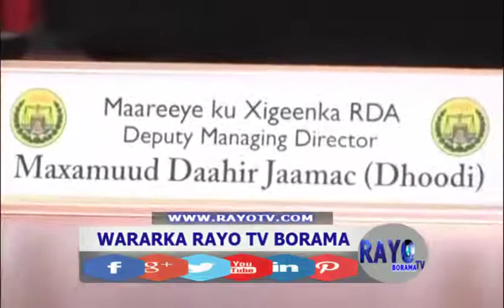DAAWO XUKUMADAOO XIRSI U SHEEGTAY IN WAXQABADKU UMADA ISKA LEEDAHAY ISNASHAQALE AHaa iyoqudbdii xirs